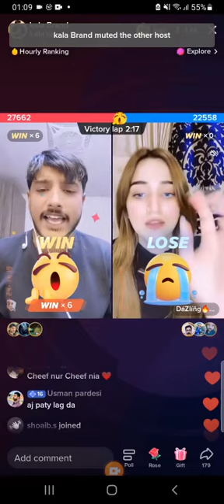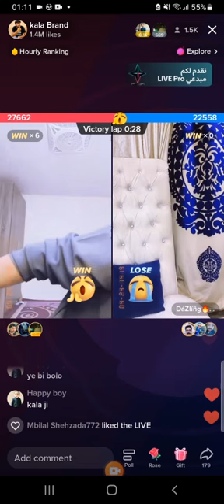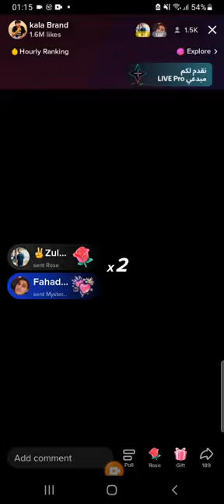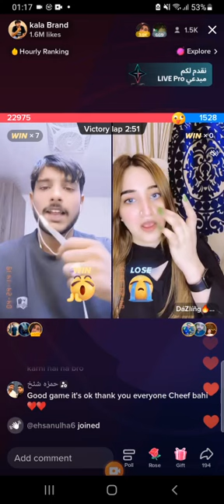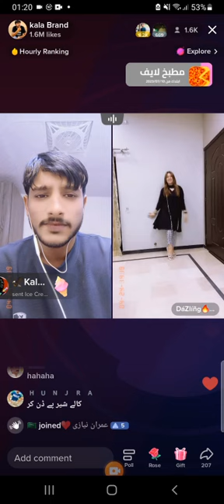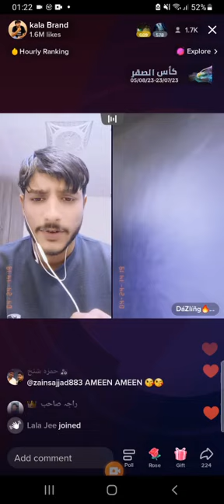Khalil brand Tiktok live game matches video with dazing